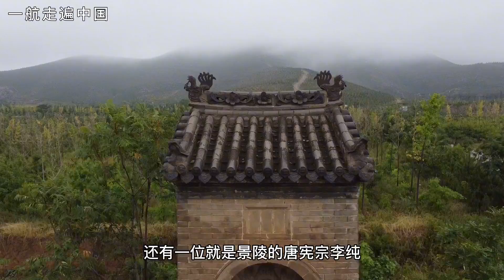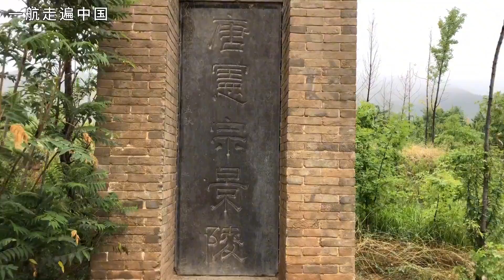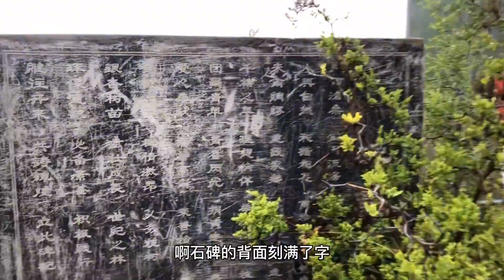唐代史上评价最高的三位皇帝之一，曾创造无数辉煌，但却死的憋屈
唐代史上评价最高的三位皇帝之一，前期励精图治创造无数辉煌，后期死的憋屈。